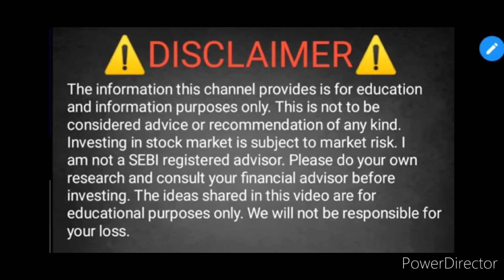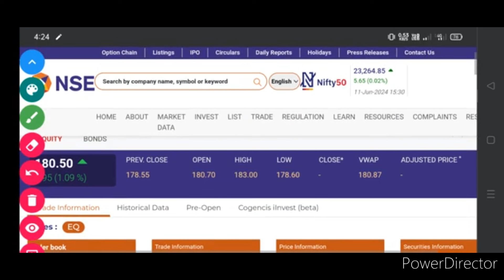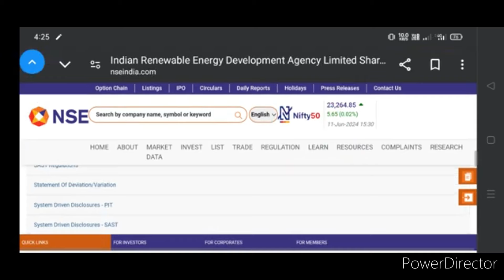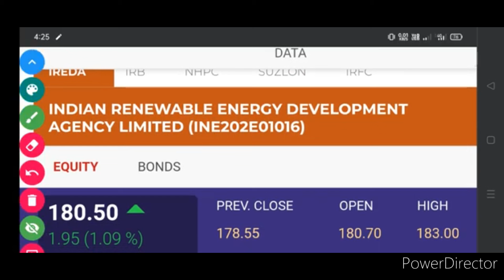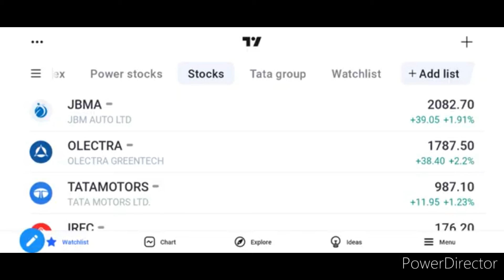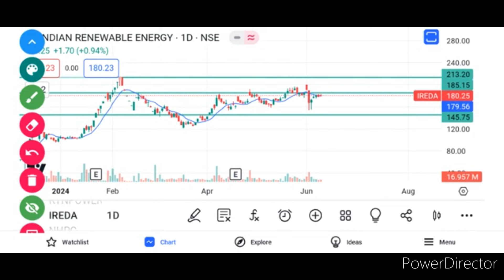IREDA Share latest news. IREDA Share price. IREDA Share. IREDA Share news. IREDA Share latest news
IREDA SHARE LATEST UPDATE TODAY
IREDA SHARE BIG NEWS
IREDA SHARE BUYING LEVEL ANALYSIS
IREDA SHARE BREAKING NEWS
IREDA SHARE LATEST UPDATE
IREDA SHARE LATEST
IREDA SHARE LATEST
IREDA STOCK NEWS LIVE
IREDA STOCK NEWS TODAY
IREDA STOCK MARKET ANALYSIS